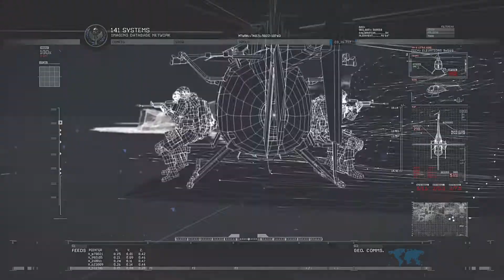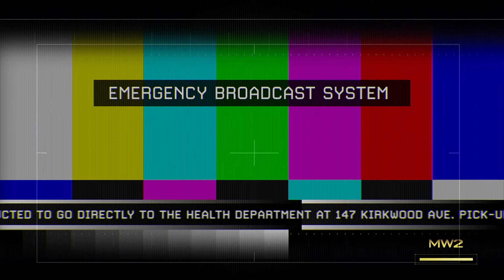Gulag Hapishanesi - CALL OF DUTY MODERN WARFARE 2 | Türkçe B08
MerekNezo ekranlarında Call of Duty: Modern Warfare 2 Türkçe oynanış serisine hoş geldiniz!

MerekNezo kanalını ve videoları çevrenizle paylaşarak daha geniş bir izleyici kitlesine ulaşmama yardımcı olabilirsiniz. Desteğiniz benim için önemli.

Yaptığımız anket sonucunda en çok oyu alan oyun Call of Duty Modern Warfare 2 oldu. Katılımları için herkese teşekkürler. Keyifli ve bol aksiyonlu bir seri olması dileğiyle, herkese iyi seyirler!

Ülkemizde ve dünya genelinde en iyi fps aksiyon oyunlarından biri olarak yerini almış Call of Duty markasının Modern Warfare serisinin ikinci bölümünde Efsanevi Korgeneral Shepard komutası altında Task Force 141'in yürüttüğü gizli operasyonları canlandırıyoruz.